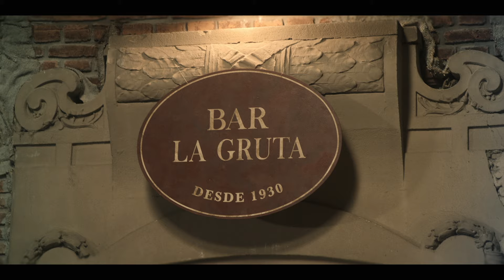Piano Man (De "Disney Entrelazados 2" I Disney+)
Disfruta el video de Piano Man, de DisneyEntrelazados2 DisneyIntertwined2.

Te invitamos a descubir las mejores historias del mundo de Disney, Pixar, Marvel, Star Wars y National Geographic en un mismo lugar: Disney+

Agora você já pode escutar ""Piano Man"", de DisneyEntrelazados2 DisneyIntertwined2.

Disponível em todas as plataformas digitais e na Playlist Oficial do Disney+ Brasil Playlist Oficial:

Disney+ é o lugar que você encontra todas as suas favoritas da Disney, Pixar, Marvel, Star Wars e National Geographic

Music video by Antonia Bengoechea, Elenco de Disney Entrelazados performing Piano Man (De "Disney Entrelazados 2" I Disney+).